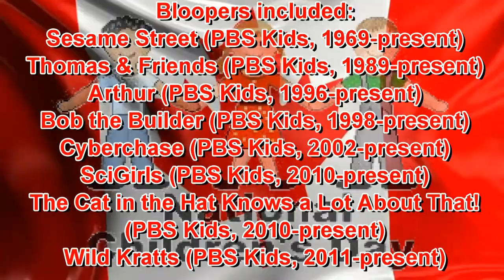[#644] GameCube Intro Bloopers 13: National Children's Day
In this episode of the series, Sam and his friends celebrate National Children's Day as logos from children's TV programming show up on the GameCube intro. Enjoy the show!